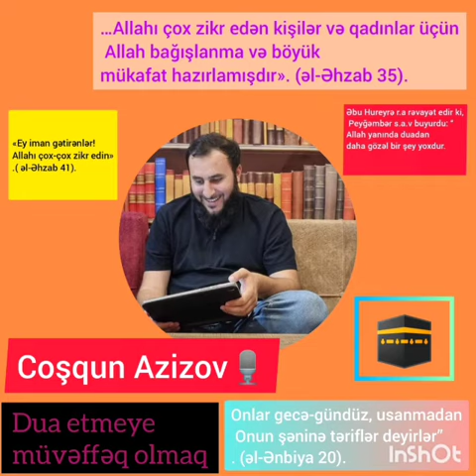Ey Uca Rəbbim, göylərdə və yerdə nə varsa hamısı sənə tərif söyləyir(Coşqun Əzizli)